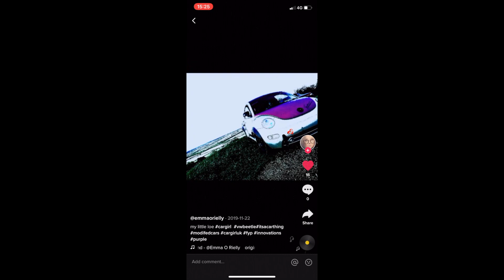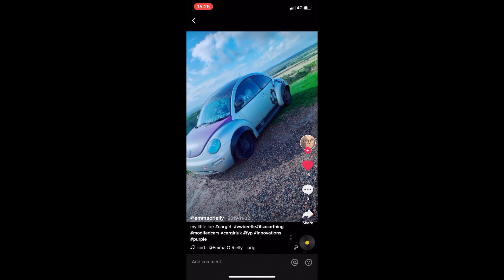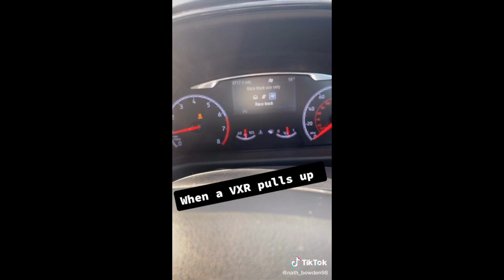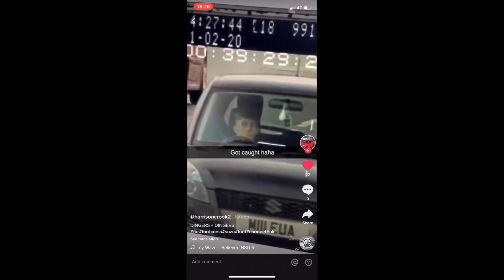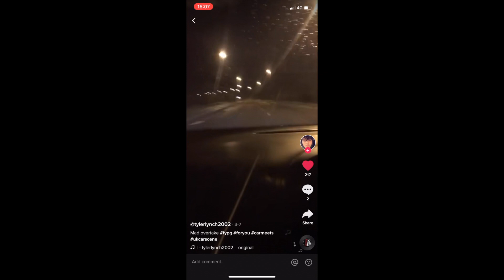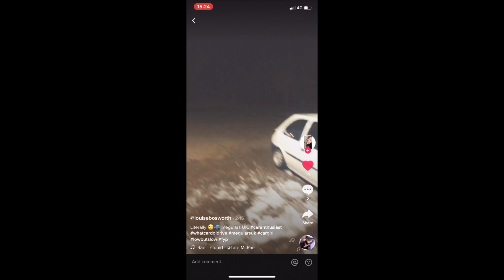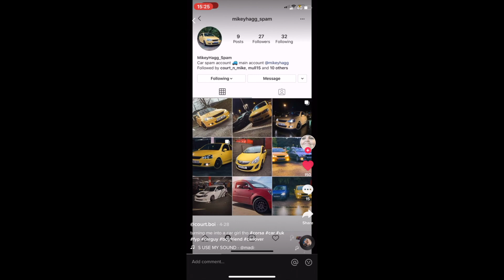TIK TOK UK CAR SCENE CRINGE COMPILATION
If you have any questions or comments put them below would love to hear from you guys!

All video's shown are owned by there respected owners.